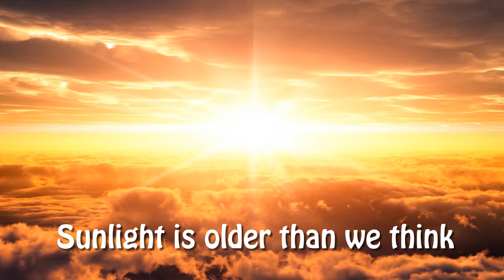We can see in past /हम समय में पीछे देख सकते हैं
hello friends i am Robin Karothiya
In this video we will see How We Can See In Past. Many a time we thinks that how can we look in past but it can be possible with the help of physics. According to physics law we  can only see things because the light reaches from that object into our eyes so we see things but light need some time to reach our eyes .If more is the distance light take more time to reach us for example the light from sun takes 8 minutes and 16 second to reach earth so by this we can conclude the sunlight we see is 8 minutes old. Now we look at stars at night which are very far away from us so we see the very old image of stars depending upon there distance.
By using this principal we can look into past for this we have to develop an highly efficient telescope  and place that telescope as far as possible .More far telescope is located we see  more back in time means we can see our past.
so guys watch complete video

What is space #1 Hindi

 through speed of light (hindi)

/Weight ofsoul Hindi